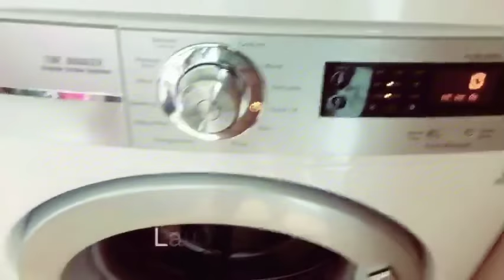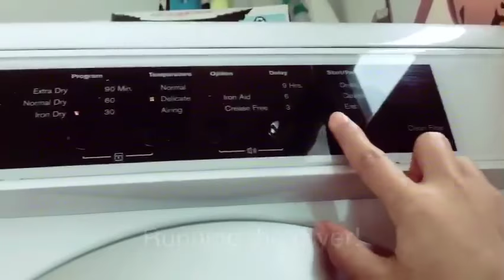My Kind of Valentines Day 2018 | Get my Recipe for People Who wants to Lose Weight! ❤️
Heya guys! This is my valentines day 2018 episode! Hope you enjoy watching this video. Happy valentines day everyone ❤️

Let's be friends on Instagram,  twitter and Facebook @sivajnana

xoxo